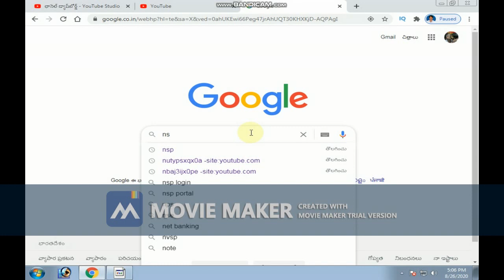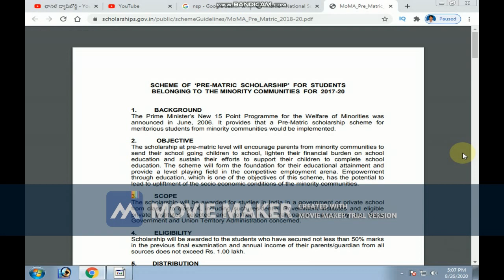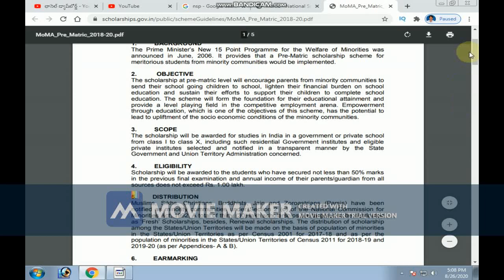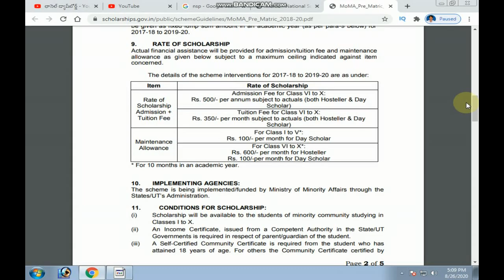National Scholarship portal 2020-21 in Telugu| NSP 2020-21|Minority scholarship 2020-21 in Telugu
Best information| Best information Telugu Channel| National Scholarship portal 2020-21 in Telugu| NSP 2020-21 in Telugu|Minority scholarship 2020-21 in Telugu|
Friends, we have tried to tell you about the National Scholarship website in this video.

Muslim Minority Scholarship 2020-21 in Telugu

Christian  Minority Scholarship 2020-21 in Telugu
SC/BC Scholarship 2020-21 in Telugu

Welcome to BEST INFORMATION
Things we are going to discuss in our channel .
Unknown facts in Telugu,Unknown mysteries in Telugu, Andhra Pradesh Government Job application,Indian Central Government Jobs,All India Government jobs,Bank Jobs in Telugu,
Teaching Jobs in Telugu,Railway jobs in Telugu,Online application for jobs,Ancient archaeological sites in India,Police dairy, Andhra Pradesh News, Archaeology discoveries in Telugu, Historical places in India in Telugu, UPSC, SSC, Other All India Jobs, Latest All India Government Job Notifications, A.P Education related updates,Recipes. so don't miss our next video.

హాయ్,

ఉత్తమ సమాచారానికి స్వాగతం
మేము మా ఛానెల్‌లో చర్చించబోయే విషయాలు.
తెలుగులో తెలియని వాస్తవాలు, తెలుగులో తెలియని రహస్యాలు, ఆంధ్రప్రదేశ్ ప్రభుత్వ ఉద్యోగ దరఖాస్తు,
భారత కేంద్ర ప్రభుత్వ ఉద్యోగాలు, అఖిల భారత ప్రభుత్వ ఉద్యోగాలు, తెలుగులో బ్యాంక్ ఉద్యోగాలు,
తెలుగులో టీచింగ్ జాబ్స్, తెలుగులో రైల్వే ఉద్యోగాలు, ఉద్యోగాల కోసం ఆన్‌లైన్ దరఖాస్తు, భారతదేశంలో పురాతన పురావస్తు ప్రదేశాలు, పోలీస్ డెయిరీ, ఆంధ్రప్రదేశ్ న్యూస్, తెలుగులో పురావస్తు పరిశోధనలు,
భారతదేశంలో చారిత్రక ప్రదేశాలు తెలుగు, యుపిఎస్సి, ఎస్ఎస్సి, ఇతర ఆల్ ఇండియా ఉద్యోగాలు, తాజా అఖిల భారత ప్రభుత్వ ఉద్యోగ నోటిఫికేషన్లు, ఎ.పి విద్య సంబంధిత నవీకరణలు, వంటకాలు. కాబట్టి మా తదుపరి వీడియోను కోల్పోకండి. దయచేసి నా చానెల్ చందా పొందండి.

ధన్యవాదాలు